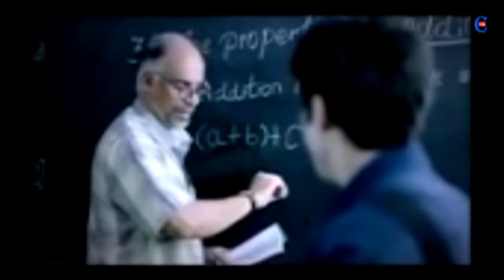Old Ad Best Ad in Indian Histoy of India - Mentos Classroom - TVC Tube